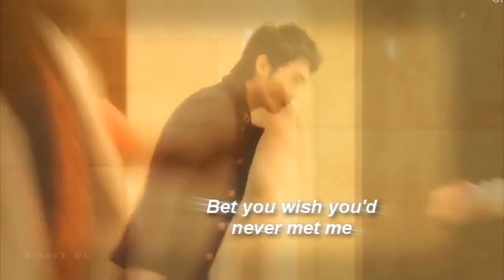T R O U B L E // GLASS MASK (Máscara de cristal) [AMV]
MÍRAME
Edite este video gracias a una chica que también lo hizo, con esta canción que le da un toque tan genial al video y al drama :'v
Canción: Leona Lewis - Trouble
Drama/Novela: Máscara de Cristal (Si eres de Peru lo puedes ver por Panamericana a las 3:00 pm)